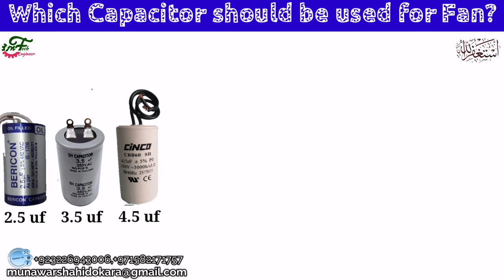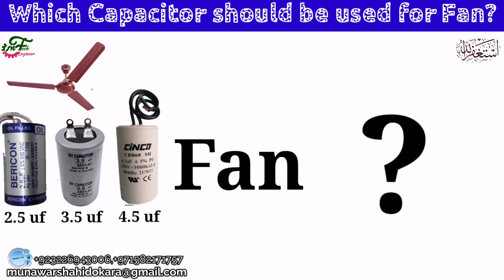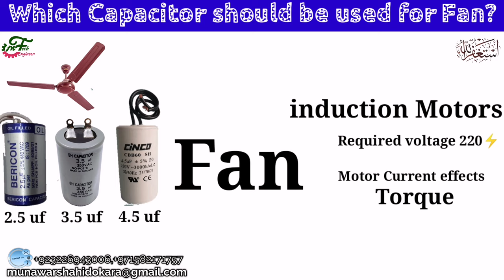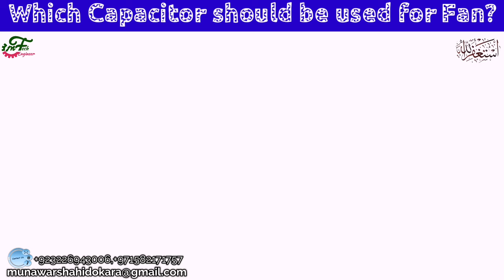Which Capacitor is Best for Ceiling Fan | Effect of higher value capacitor in ceiling fan | guide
which Capacitor should be used on Ceiling Fan - what if I connect a 3.5 ΜF capacitor instead of 2.5 in a ceiling fan? - electrical question

Effect of higher value capacitor in ceiling fan and pedestal fan
In this video I discussed ceiling fan speed problem  and performed ceiling fan capacitor replacement to determine effect of capacitor replacement in fan by a higher capacitor value.

capacitor used in ceiling fan or capacitor in fan function for two purposes boosting starting torque and power factor improvement.
I used different values of capacitor 2.5mFd 3.5mFd and 4.5mFd to find the effect of power in term of wattage with the help of energy meter.

Dosto aaj es video ke andar hamne aapko ceiling fan me hme kis rating ke capacitor ko lagana chaiye yeh batane ki kosish kari hai. Sath hi aapko es video mai maine electrical se judi practical working ke baare mai bhi bataya hai. Ummed hai aapko yeh video bahut pasand aayegi (hindi,urdu)

Capacitor Buy Link
2.5 MFD capacitor
3.15 uf capacitor

Queries Solved:

1. Ceiling fan capacitor replacement
2. When should a ceiling fan capacitor be replaced?
3. How to select capacitor for ceiling fan?
4. capacitor selection formula

fan mai kon saa caccitor lagana chahiya, kaya fan mai bara capacitor laganay sai fan jal jata hai, fan capacitor, run capacitor, fan capacitor connection, how to select capacitor for fan, how to select capacitor for ceiling fan, motor, single phase, wiring, fan wiring, fan working, पंखे का कैपेसिटर, ceiling fan repairing, load,